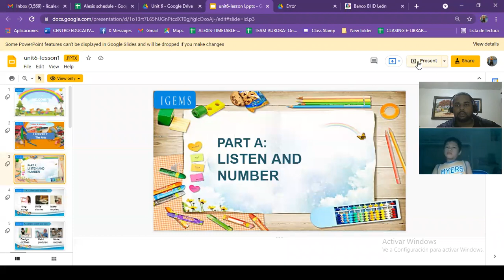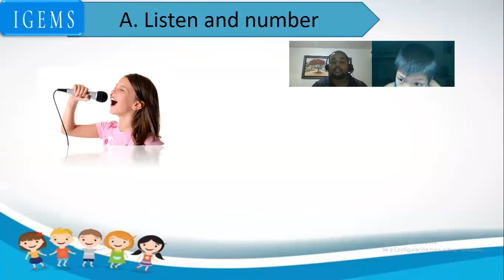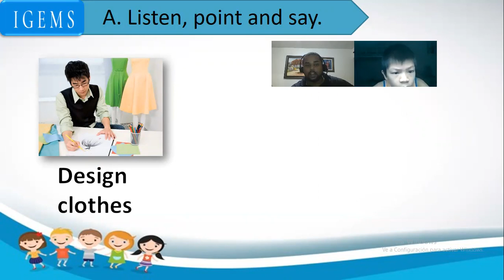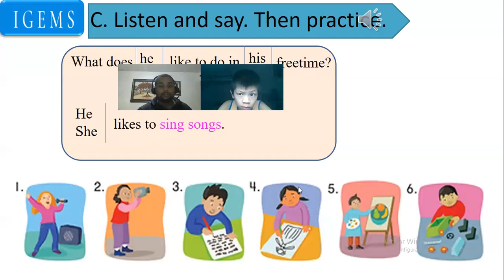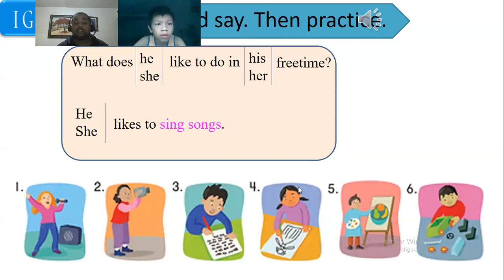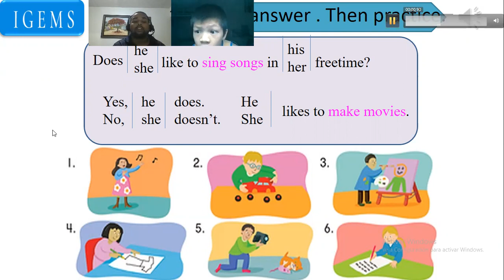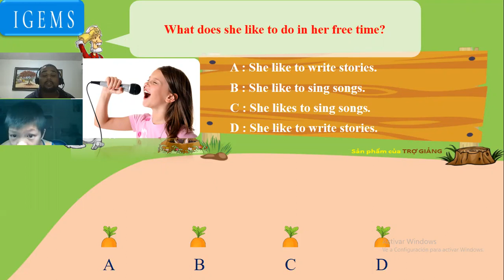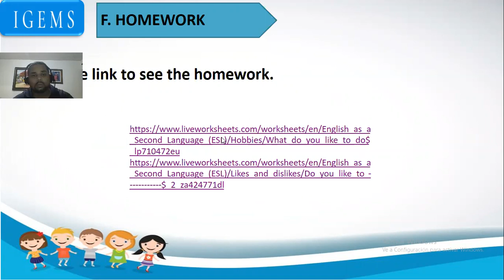IG-188 04-09-2021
Lesson 6  G  The Arts Everybody Up 4